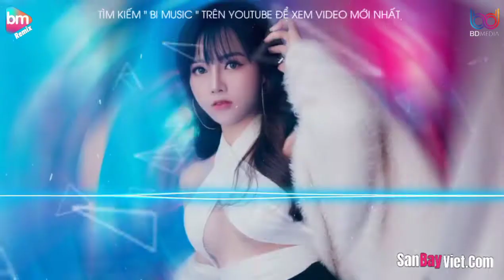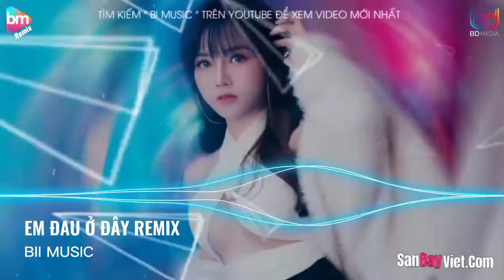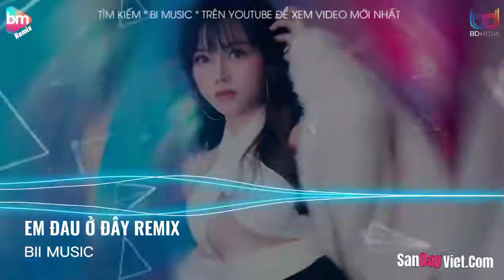Thật sự rất khó để cố quên đi một người... | em đau ở đây (thương thương × đại mèo remix)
Thật sự rất khó để cố quên đi một người... | em đau ở đây (thương thương × đại mèo remix) _ nhạc trẻ remix hot tiktok 2022